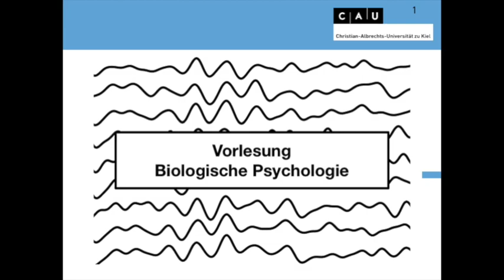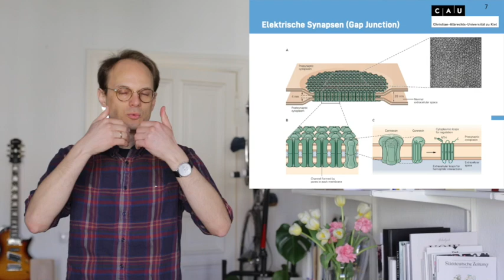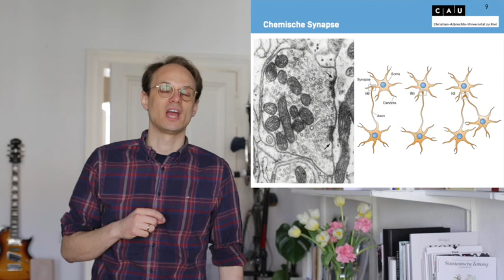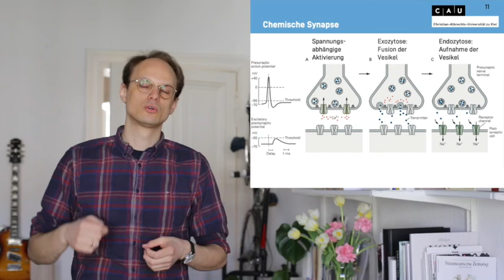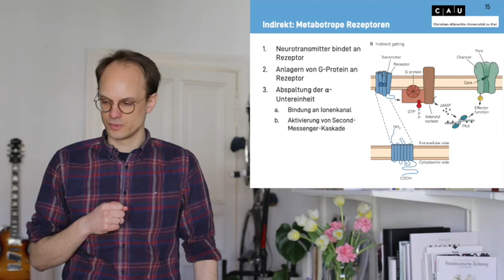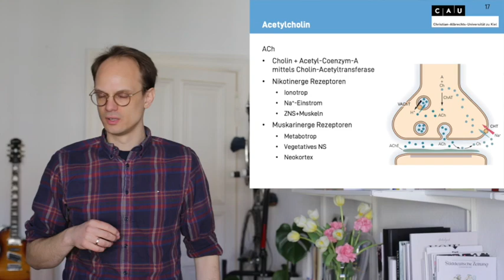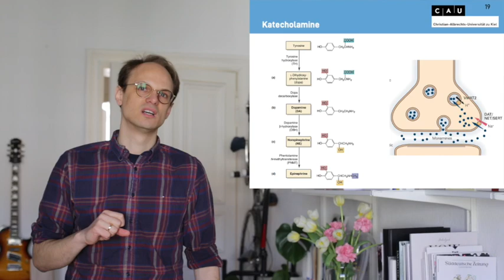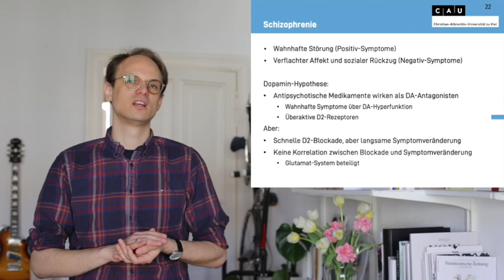Vorlesung Biologische Psychologie S4_1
Biologische Psychologie
Christian-Albrechts-Universität Kiel

Informationsübertragung zwischen Zellen
Synapsen
Welche Arten von Synapsen gibt es?
Wie funktionieren Synapsen?
Rezeptoren und Transmitter
Welche Arten von Rezeptoren gibt es?
Wie funktionieren Rezeptoren?
Welche Transmitter unterscheiden wir?
Wo sind sie relevant?
Informationsintegration
Wie wird Information an Synapsen weitergegeben und an der Postsynapse integriert?